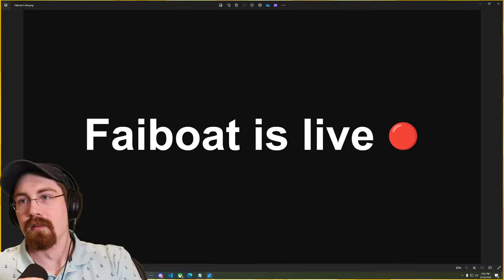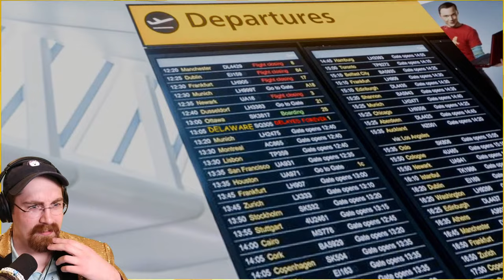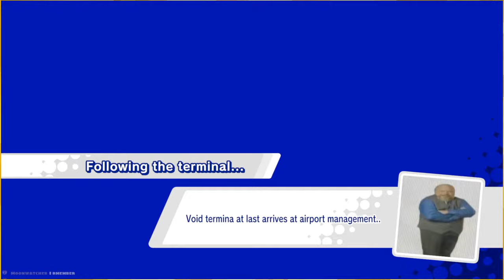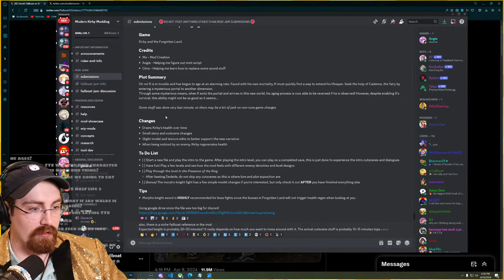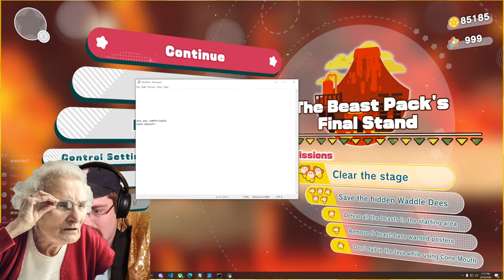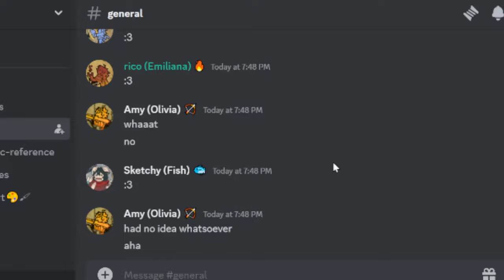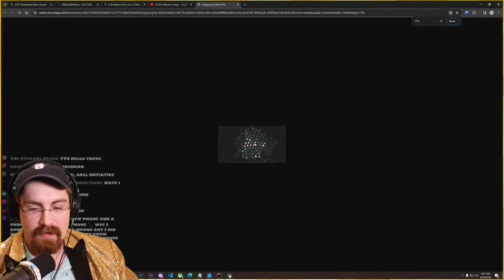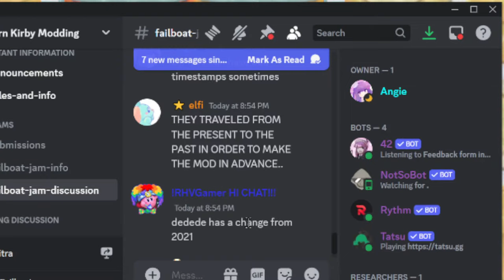playing you weird Kirby changes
6/15 new changes covered. Today we continue.

   -A Special rank on the Discord server that gives you access to a room for the other Sponsors.
   -Gain access to a bunch of Emotes in the live chat.

► no

:D